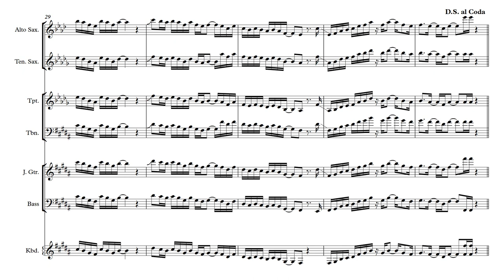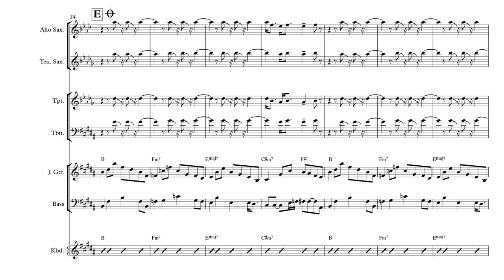[R&B] Sir Duke (Full Arrangement) - Stevie Wonder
This video contains an arrangement of the Stevie Wonder tune: "Sir Duke" from the album: "Songs In The Key Of Life" (1976).

● Genre: R&B
● Composer: Stevie Wonder
● Artist: Stevie Wonder
● Album: Songs In The Key Of Life
● Title: Sir Duke
Sir Duke was written as a tribute to jazz pianist, composer and band leader Duke Ellington (“Sir Duke”) after his death in 1974. Stevie Wonder wanted to write a song acknowledging musicians who he felt was important and had influenced him – he wanted to show his appreciation. The text not only mentions Duke Ellington, but also other influential jazz musicians and composers such as Count Basie, Glenn Miller, Louis Armstrong & Ella Fitzgerald. It was first released on the Stevie Wonder album “Songs In The Key Of Life” in 1976 and then released as a single in 1977 topping American and British Billboards.

ABOUT THE SHEET IN THE VIDEO
This is an arrangement of the song – not an exact transcription. The arrangement follows the same composition as the original song, but it differs in some other areas. Generally, the level of detail is not very high. The horns are transcribed pretty accurately even though the instrumentation is a bit different (the original horn section is two trumpets, alto sax and tenor sax). In the bass guitar and guitar parts all variations are omitted, so that only the most basic and consistent rhythm/note pattern is transcribed. The keyboard part is very minimalistic and contains almost only the chords. Note that drums have been omitted completely from the score. The parts are notated in respectively treble and bass cleff. The alto saxophone part is written in treble clef in Eb and the tenor sax and trumpet part are written in treble clef in Bb. The rest of the parts are written in C.

● Transcription and arrangement - Eskil Nordahl Fundal
● Video editing and layout - Tobias Stavngaard
● We do not own the graphical content of the thumbnail. The thumbnail will be remowed if someone wishes so.
● All graphical content in the video is produced and owned by 'See Major Sheet Music'.